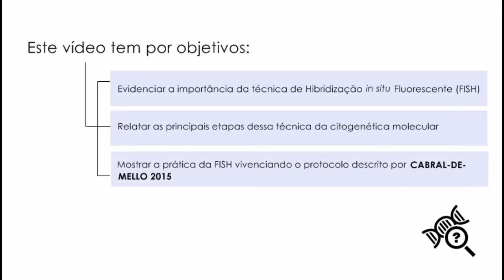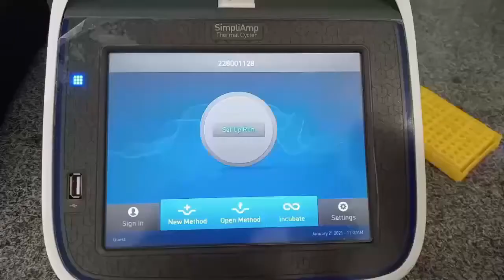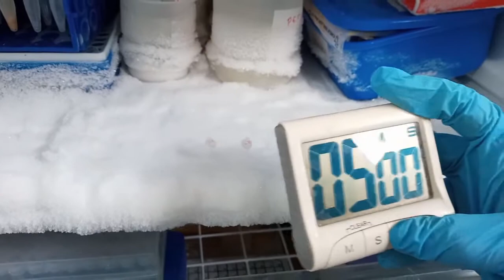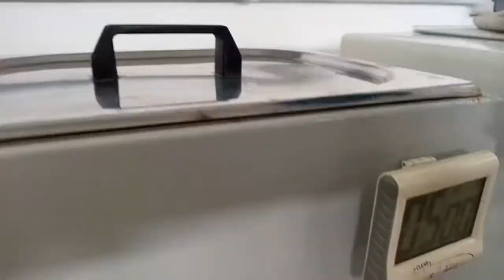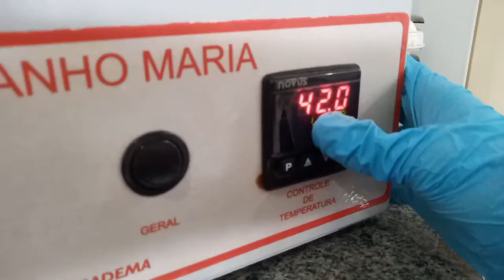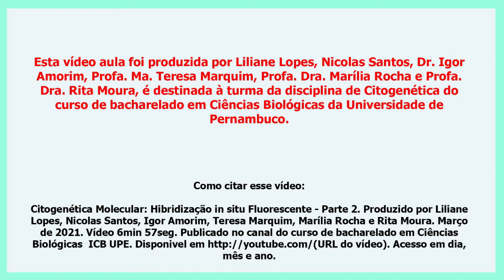Hibridização in situ Fluorescente (FISH) - Parte 02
A Hibridização in situ Fluorescente (FISH) é uma técnica utilizada para o mapeamento físico de sequências, em geral repetitivas, nos cromossomos. Ela consiste basicamente no pareamento de um segmento de DNA ou RNA com uma sequência de nucleotídeos complementar situada no cariótipo da espécie analisada, visando verificar a ocorrência dessa sequência e sua localização.

A FISH tem duração de 2 dias e pode ser dividida em três estágios principais: (1) pré-tratamento de lâmina – 1º dia, (2) desnaturação/hibridização de DNA – 1º dia e (3) lavagem/detecção de sonda – 2º dia.

Nesse vídeo foi apresentado o passo a passo da etapa de desnaturação/hibridização de DNA, na qual a sonda e os cromossomos são desnaturados e ocorre a hibridização sob condições controladas.